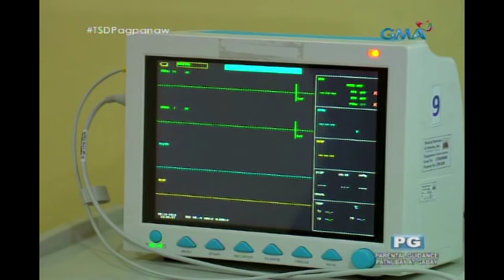The Stepdaughters: "Have a safe trip to hell, Froilan" - Isabelle | Episode 148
Aired (Septembe 7, 2018): Sa kagustuhang makapaghiganti, walang awang tinurukan ni Isabelle ng lason ang katawan ni Froilan habang ito ay nagpapagaling sa ospital.

Watch 'The Stepdaughters' weekdays on GMA Afternoon Prime, starring Katrina Halili as Isabelle Salvador and Megan Young as Mayumi Dela Rosa. Also included in the cast are Mikael Daez, Glydel Mercado, Gary Estrada, Sef Cadayona, Samantha Lopez, Racquel Villavicencio, Angelu De Leon, Allan Paule, and Edgar Allan Guzman.